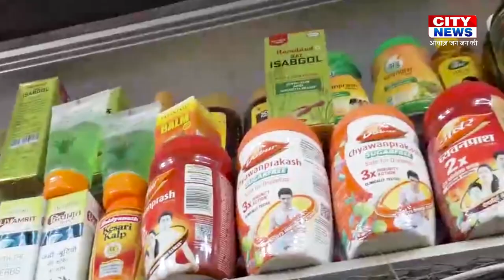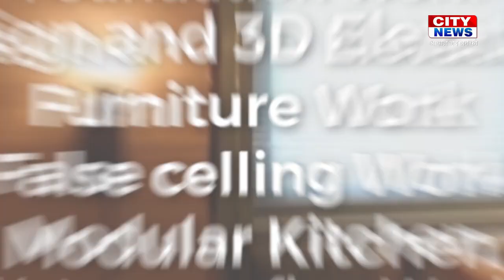CITY NEWS JSR 28 JUNE 2023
CITY NEWS JAMSHEDPUR, जमशेदपुर से प्रसारित होने वाला लोकप्रिय न्यूज़ चैनल है। यह चैनल पूरे कोल्हान से जुड़ी हर लेटेस्ट न्यूज़, ब्रेकिंग न्यूज़, राजनीति, मनोरंजन, खेल और आम जनता की समस्याओं से जुड़े समाचार प्रतिदिन आपके लिए लेकर आता है।

Edited By : Royce Digi